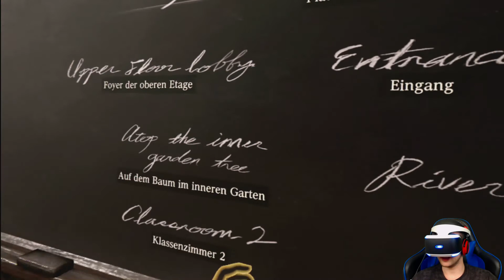Déraciné #03 ● Damit bekommt man einen feinen Durchmarsch ● Let's Play Deracine Deutsch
Wir werden zu einem Geist in einem abgelegenen Internat. Wir müssen unsere Existenz beweisen, beweisen das es uns wirklich gibt. Aber wie sollen wir das anstellen? Wir müssen eine Verbindung mit den Schülern herstellen und vielleicht sogar ihr Schicksal verändern. Als zeitreisende Geist erkunden wir die Schule, müssen Hinweise finden und Rätsel lösen um mit ihnen in Kontakt zu treten und ihr Leben damit zu verändern.